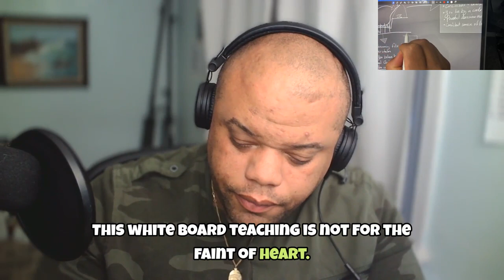Unveiling the Secret Formula || I Spent thousands of dollars for this S2E4 On-Air gem.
Title: Unveiling the Secret Formula || I Spent thousands of dollars for this S2E4 On-Air gem.

I Spent nearly $5,000 to master a powerful framework, ensuring I can tackle any challenge independently or with clients. The utility is so impressive that I've decided to share it with my loyal followers, almost reaching 100 subs, by offering teaching sessions and giveaways.

Retaining a key puzzle piece for now. If you ever need it and can't solve it on your own, visit the link, and I'll provide it for you

I don't aim to guide every ADHD parent, but I do want every neurodivergent parent to rediscover the passion for life that I have. You are my people, and I wish it for you!

If my message resonates with you then you should take the aimless life assessment right now because I have clear steps for you to follow to start your journey to go and get that life. If you don’t like me or my energy find someone else but do something.

Comment, and I'll guide you to resources outside my scope that better suit you. Commit today to take control—stop letting life happen to you and start making it happen for you. Time is ticking!

© Channel Name: @AuthenticBruce